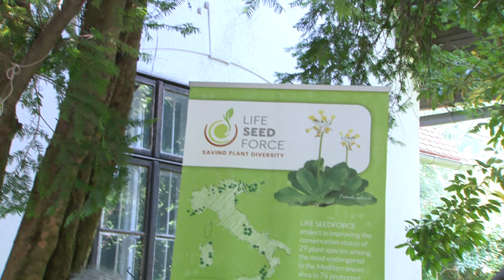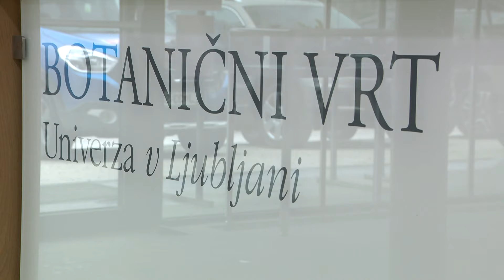[SLOVENIJA] 11.07.2024 Nova24TV: Ljubljanski botačni vrt praznuje 214 let